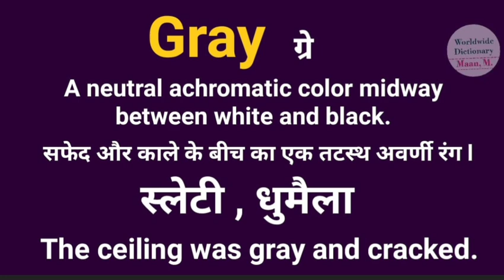gray meaning l meaning of gray l gray ka hindi main kya matlab hota hai l vocabulary l